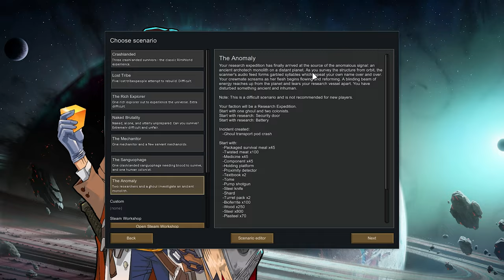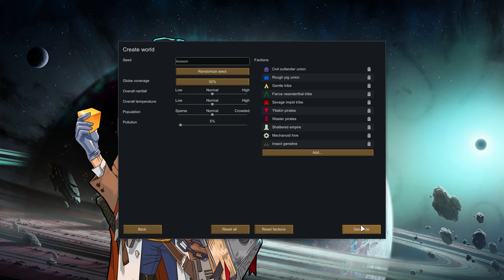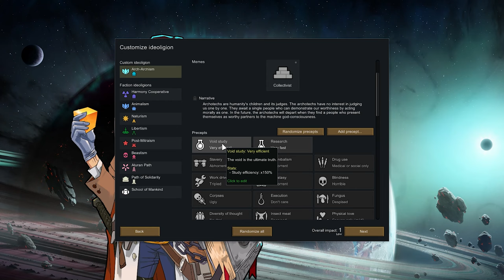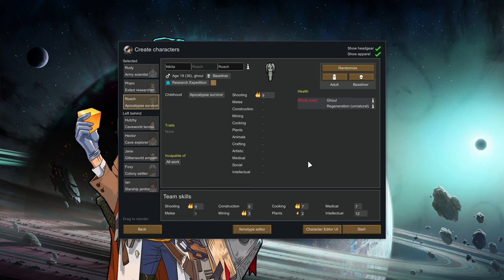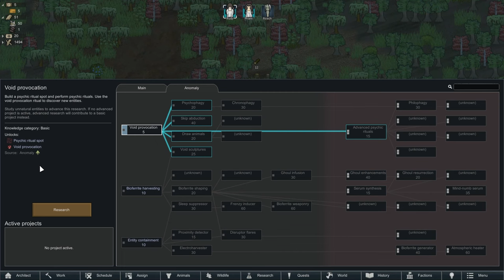Mengungkap Misteri di Planet Penuh dengan Anomaly - Rimworld Anomaly〔1〕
Akhirnya DLC Rimworld Anomali rilis guys, sorry telat beberapa hari wkwk, gameplaynya bakal fresh banget dan menarik sih ini. Apalagi dengan tema horor misteri gitu.

Mods:
Hugslib
Realistic Rooms Rewritten
Graphics Settings+
Simple Sidearms
Edb Prepare Carefully
Quality Colors
CM Color Code Mood Bar [1.1+]
Mod Manager
RimHUD
Replace Stuff
Vanilla Textures Expanded
Harmony
Camera+
Invisible Hats
MendAndRecycle
SoilRelocation